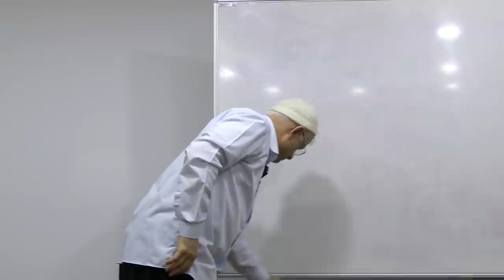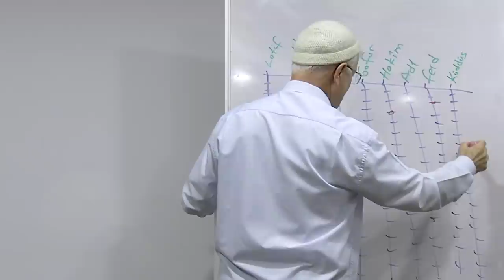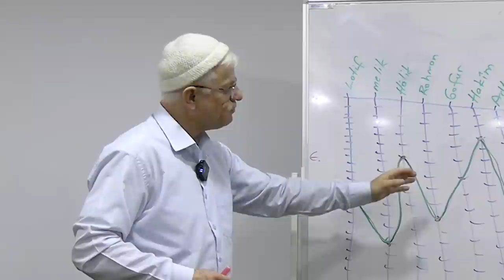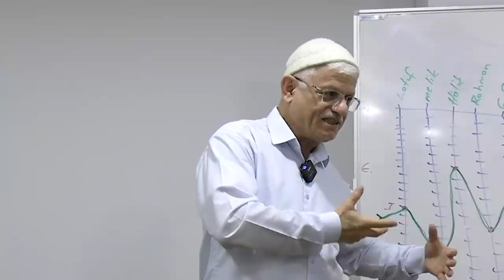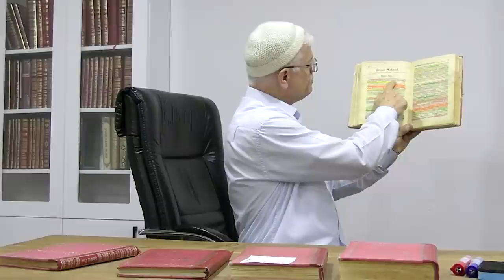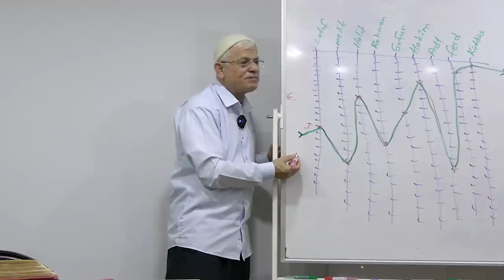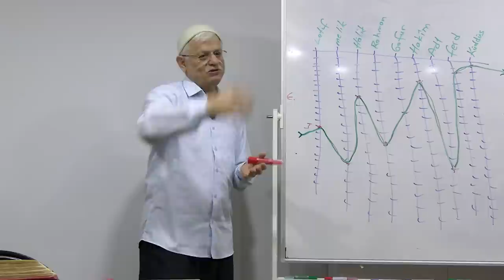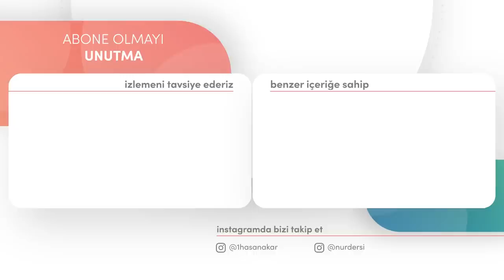VARLIĞININ FARKINDALIĞINI ANCAK BÖYLE BİLEBİLİRSİN! | YirmiDokuzuncuSöz - 10.Bölüm